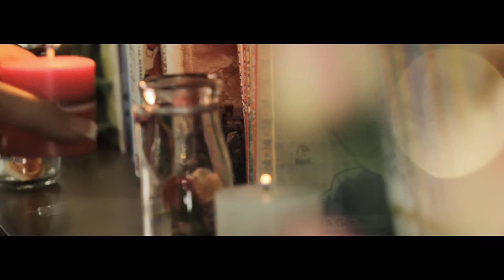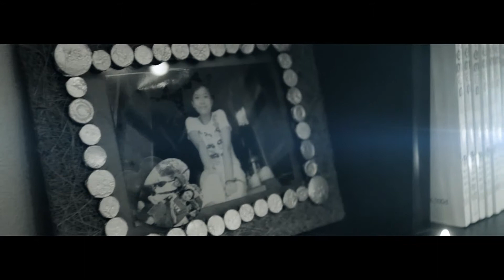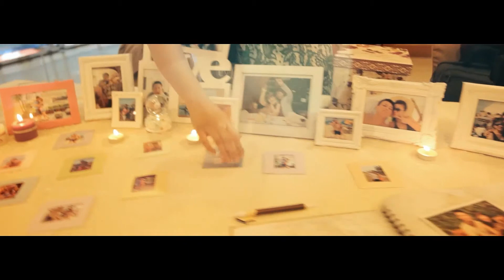Wedding Thien Cao Phuong Van